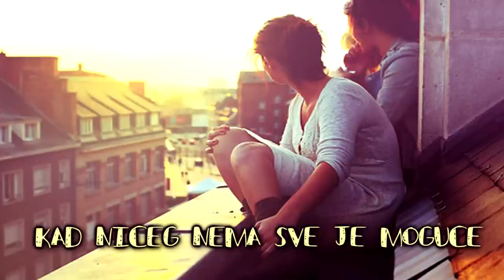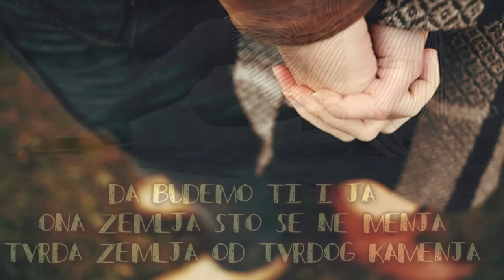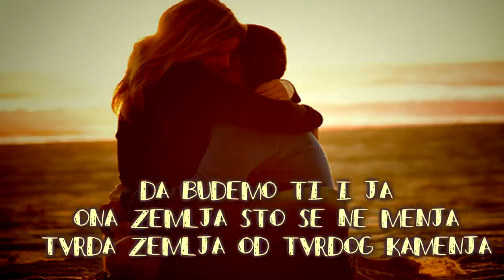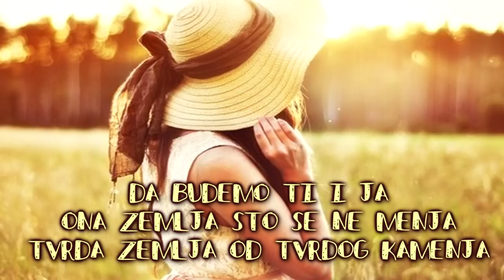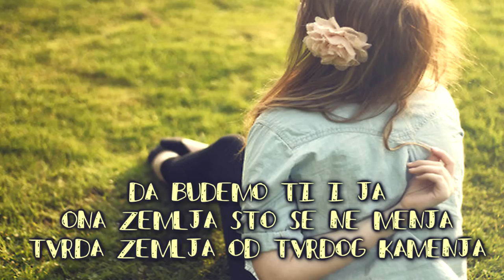DOBROVOLJNO PEVAČKO DRUŠTVO - Zemlja (lyrics)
Dobrovoljno Pevačko Društvo - Zemlja;
Album - "Nedelja na Duhove"
Godina - 1995.